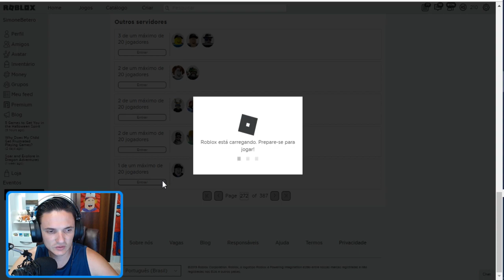AGORA SOU TITAN😁SABER SIMULATOR DO NOOB AO PRO #5